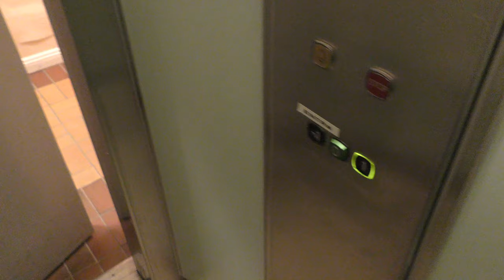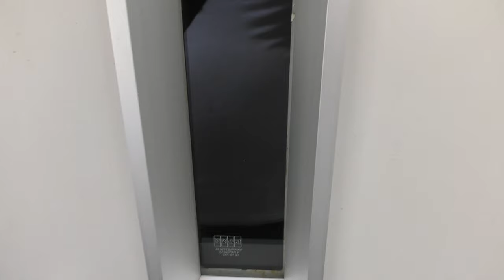1991 KONE M Hydraulic elevator @ Ågatan 13, Söderhamn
Manufacturer:
Installation year:
Current moderniser:
Latest modernisation year:
Serial Number:
Capacity: _Kg (_lbs.) - _ Persons
Floors: _ =

Location: Ågatan 13, Söderhamn SWEDEN!